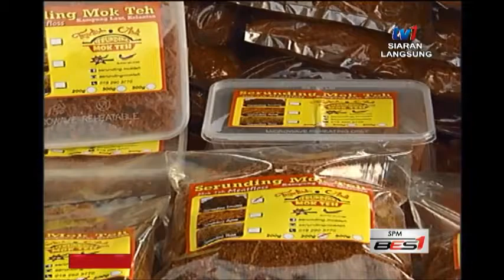SPM - LANGSUNG DR WISMA TV RTM - PROGRAM KUKUH TERUS DARI LADANG FAMA [23 JUN 2016]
WARTAWAN LOKASI : RAYDWIN ROBIN BERSAMA DENGAN
                                        PENIAGA FAMA
LOKASI  : PERKARANGAN TEMPAT LETAK KERETA , WISMA TV